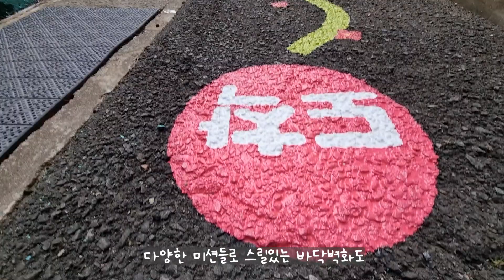전교생 모두 참여했다고? 결석생까지 챙겨준 학교 벽화작업!!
공간디자인프로젝트를 하는
아트컴퍼니 샘 입니다.

오늘은 백산초등학교에서 작업한
전교생 모두 참여한 학생참여벽화 영상입니다.

자세한 이야기는 샘 블로그를 통해 볼 수 있습니다.

공간맞춤 벽화 / 포토존 제작 / 키즈카페인테리어

아트컴퍼니 샘 영상은 비영리 및 영리 목적으로 쓰일 수 없음을 알려드립니다.